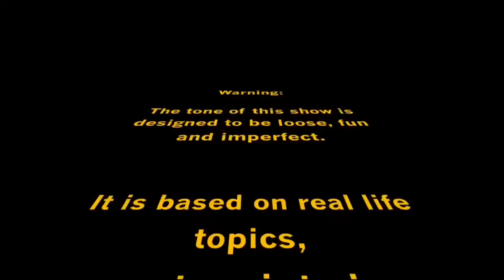Hometown Sessions Ep. 16 "Aaron Lewis of Staind"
Aaron Lewis from Staind catches up with Sully!